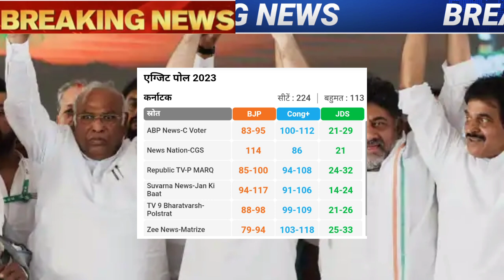10 May 2023 अभी अभी आई बड़ी खबरें देखें | आज दिन भर के मुख्य समाचार |इस समय की बहुत बड़ी खबर देखें !